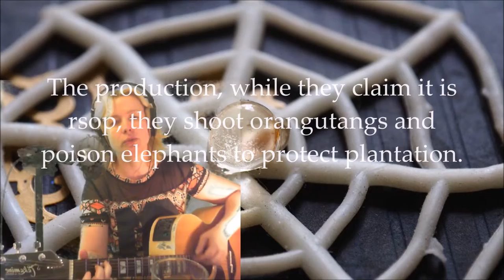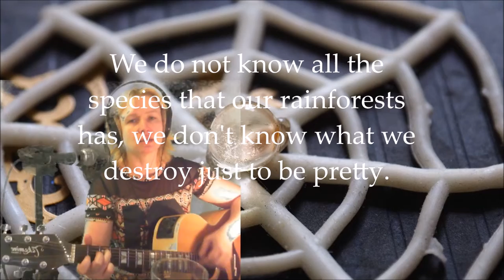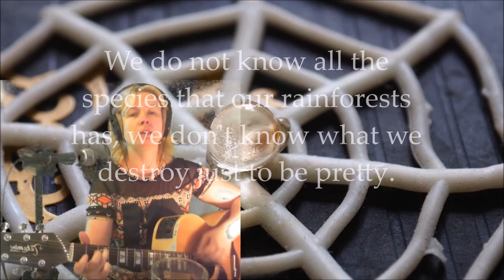Blood RED 10082019 Holopainen